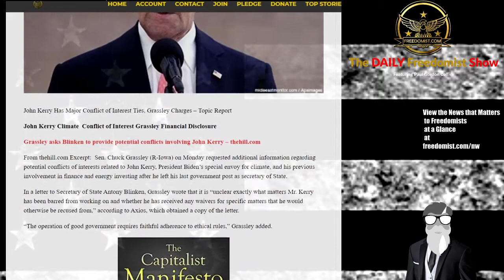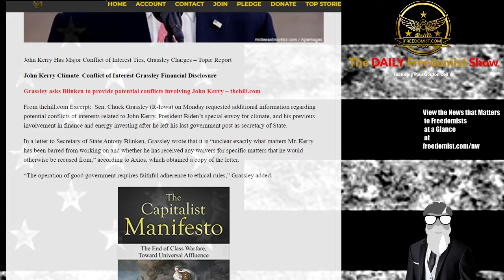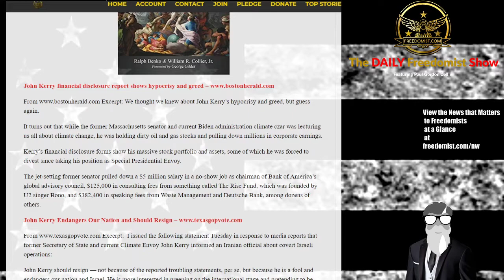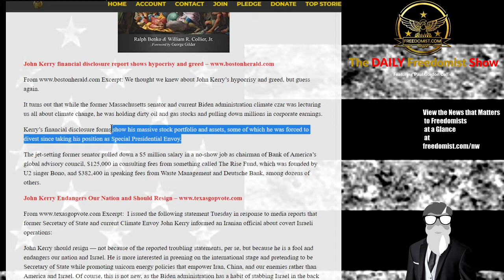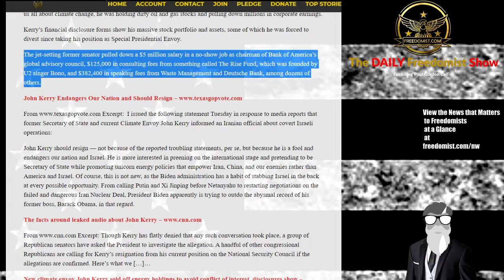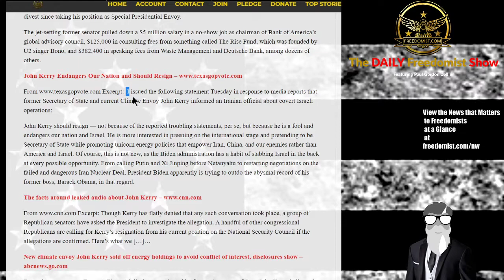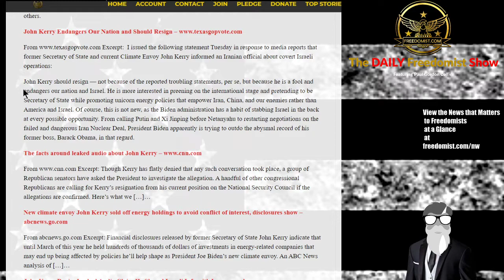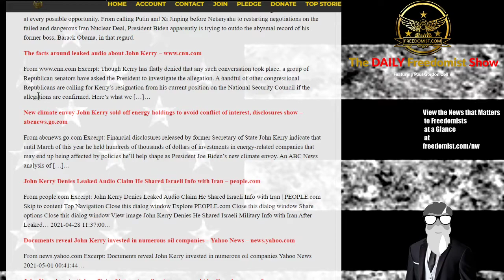John Kerry Financial Records Expose Conflict of interest at Climate Czar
John Kerry Climate Conflict of Interest Grassley Financial Disclosure,
Oil Man Kerry is Now Climate Czar
Partial Financial Disclosure Reveals Kerry is Conflicted, Grassley Wants Full Report
John Kerry Has Major Conflict of Interest Ties, Grassley Charges – Topic Report
Grassley asks Blinken to provide potential conflicts involving John Kerry – thehill.com
From thehill.com Excerpt:  Sen. Chuck Grassley (R-Iowa) on Monday requested additional information regarding potential conflicts of interests related to John Kerry, President Biden’s special envoy for climate, and his previous involvement in finance and energy investing after he left his last government post as secretary of State.

Don’t Stand for the Anthem, Racist….and More on the Daily Freedomist Show
and More on the Daily Freedomist Show
The Daily Freedomist Show – Thursday, May 6th, 2021
Virginia Tech Demands Female Soccer Players DON’T Stand for the Pledge of Allegiance
Catholic Bishops Call for Abortion-Supporting Pelosi, Biden to be Refused Communion
Pull a Gun on BLM Protesters Wielding Guns and the Corpostate Will Hate You
Biden Billionaires Get Biden Business Breaks
Newsweek Wants Jake Paul Cancelled for Interviewing Donald J Trump